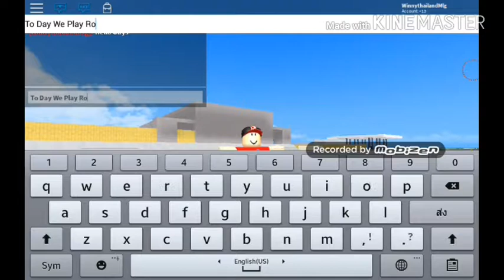《Roblox Murder Myseter 2 Ep.1》We Got 3 In 3 Round Ggg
《Music》She Got Me Like

Leave Like